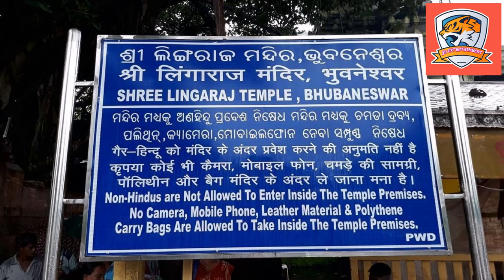What Is The Speciality of Lingaraja Temple ?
Who built the Lingaraja temple?
What is the best time to visit Lingaraja temple?
Which God is in the Lingaraja temple?